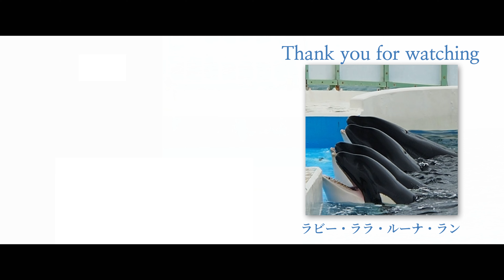パフォーマンス再開日の5公演目!!(シャチ名前付き)【千葉県：鴨川シーワールド】シャチ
【鴨川シーワールドのシャチ】
ラビー・ララ・ラン　→　姉妹(母は名古屋港水族館のステラ)
ルーナ　　　　　　　→　ラビーの娘
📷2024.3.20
00:00 START
00:20 開始　ララちゃん・ラビーちゃん・ルーナちゃん
01:07 ランちゃん
01:33 ルーナちゃん
01:50 ラビーちゃん
02:29 ララちゃん
02:56 ルーナちゃん・ランちゃん
03:20 ララちゃん
04:20 ルーナちゃん
05:07 ランちゃん
05:17 ララちゃん
05:24 ランちゃん
05:42 ルーナちゃん
06:00 ランちゃん
06:17 ララちゃん
06:30 ルーナちゃん
06:41 ランちゃん
06:51 ラビーちゃん
08:25 ランちゃん
08:39 ルーナちゃん
08:51 ララちゃん
09:04 ランちゃん
09:24 ラビーちゃん
09:54 ルーナちゃん
10:23 ランちゃん
10:28 ララちゃん
10:40 ララちゃん
11:13 ルーナちゃん
11:27 ルーナちゃん・ランちゃん
12:05 ララちゃん
12:15 ご視聴ありがとうござました。
【Orca & Animals 🐾】
シャチ多めで、出会った動物たちとの思い出を投稿しています。